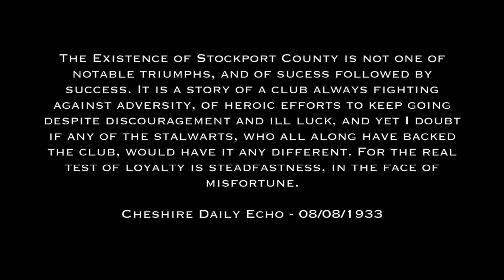Stockport County - Keep the Faith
I own Notehing

Reedy777, Stockportcounty1883, Corsican, H Bruckshaw, Steve Cree